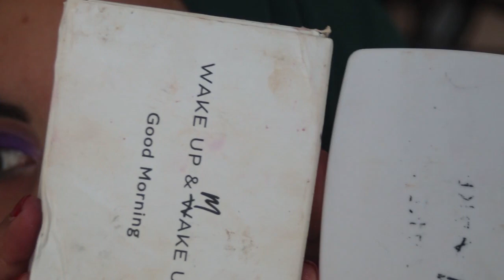WAKEUP & MAKEUP | جربت منتجات مكياج جديدة عطيتلكم رأيي فيها + تجربتي الخاصة مع faux cils magnétique?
↓↓↓↓ 𝐓𝐨𝐮𝐭 𝐜𝐞 𝐪𝐮𝐞 𝐭𝐮 𝐯𝐞𝐮𝐱 𝐬𝐚𝐯𝐨𝐢𝐫 𝐞𝐬𝐭 𝐥𝐚̀ ↓↓↓↓

Salam mes caramelles , ⚠️ Pour ne rater aucune vidéo n'hésite pas à activer la petite 🔔 ci-dessus afin d'être notifié à chaque publication.

foundation NYX can't stop won't stop
anti cernes l'Oréal infallible
palette juvia's the masquerade
palette noreva anastasia beverly hills
contour/blush red shades palette
highlighter golden rose
masacara kiko
essance n02
NYX glos madeleine
fixateur eau de rose korres

 -20% avec le code : BF18217

TO YOU OFFICIEL / -30% avec le code : yousra30

.10% avec le code : yousra

• RETROUVEZ-MOI SUR •
 S N A P C H A T : caramilla23
 M U S I C : cheb mami _ bladi hiya jazair